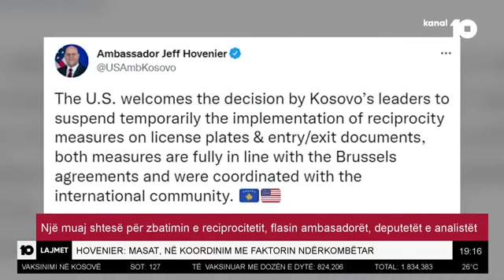Një muaj shtesë për zbatimin e reciprocitetit, flasin ambasadorët, deputetët e analistët